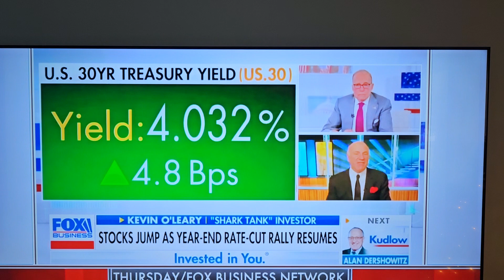Kudlow loves Bidenomics!